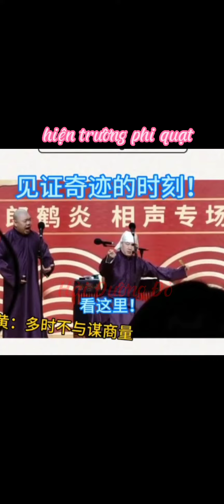Tiểu Lý phi đao không bằng Luân ca phi quạt